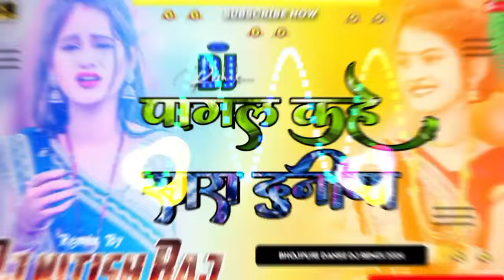pagal kahe duniya bhuil gelahi raniya(New Sad Dj Remix 2024) Remix By Dj Nitish Raj Pyarepur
Song Name:- *pagal kahe duniya bhuil gelahi raniya(New Sad Dj Remix 2024) Remix By Dj Nitish Raj Pyarepur *

 ┈┉┅━❀꧁ω❍ω꧂❀━┅┉┈

●●●●●▬▬▬▬▬๑۩۩๑▬▬▬▬▬●●●●●

अगर आप मेरा डीजे सॉन्ग पसंद करते है तो मेरे चैनल को SUBSCRIBE जरूर kre ओर BELL🔔ICON को जरूर प्रेस करे जिससे आपको पता चलता रहे गा कि मैंने कौन सा डीजे सॉन्ग अपलोड किया हू. 🔸🔹🔸🔹🔸🔹🔸🔹🔸🔹🔸🔹🔸🔹

┈┉┅━❀꧁ω❍ω꧂❀━┅┉┈

धन्यवाद

Your Query:-
pagal kahe duniya bhuil gelahi raniya
pagal kahe duniya bhuiel gelahi raniya
bhul gelhi raniya pagal kahe duniya
pagal kahe sara duniya bhul gelhi raniya,bhul gelhi raniya pagal kahe duniya bhojpuri
pagal kahe duniya he ge raniya
पागल कहे दुनियां भुईल गेलही रनियां pagal kahe duniya bhuil gelahi raniya | sandeep suman video
bhul gelhi raniya
bhul gelhi raniya dj song
bhuil gelahi raniya
pagal kahe duniya
bhuil gelahi raniya sandeep suman
pagal kahe sara duniya

bhul gelhi raniya
bhuil gelahi raniya
pagal kahe duniya

bhul gelhi raniya
bhuil gelahi raniya
pagal kahe duniya

bhul gelhi raniya
bhuil gelahi raniya
pagal kahe duniya